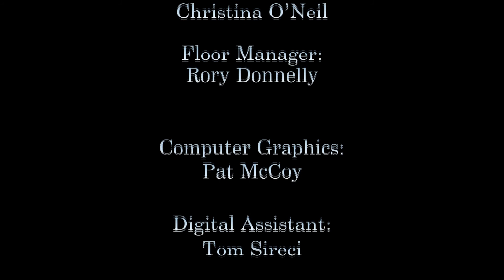The Sleepover Take 3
Sight and Sound Studio Exercise 2